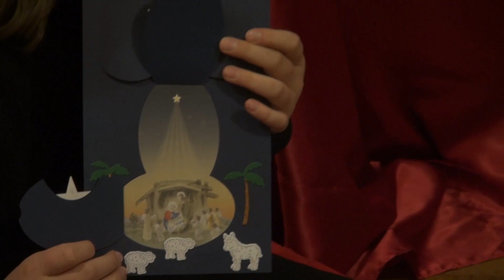Adventskalendern avsnitt 5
Nu är advent slut och vi har kommit till juldagen, dagen då Jesus föddes. Under dessa avsnitt har vi klätt julgranen som nu är klar. Det saknas bara en liten detalj.

I dagens avsnitt ser vi Bodil och Nadja.